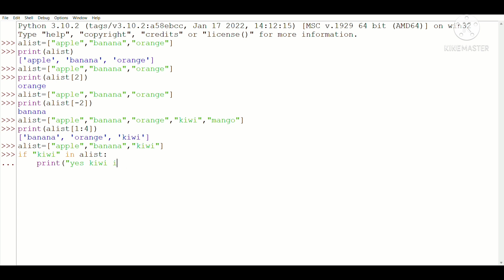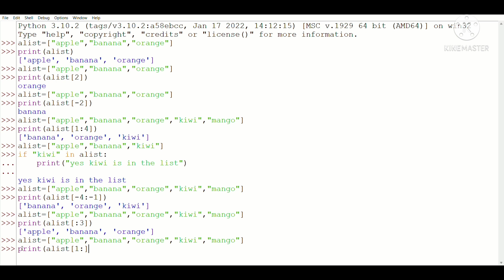List practical in python | python beginners tutorial #13